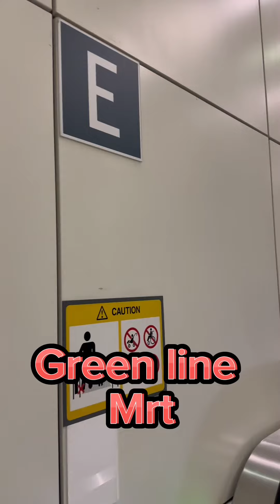Mini Arabic place here in singapore include to your bucket list buhaysg tourist tip